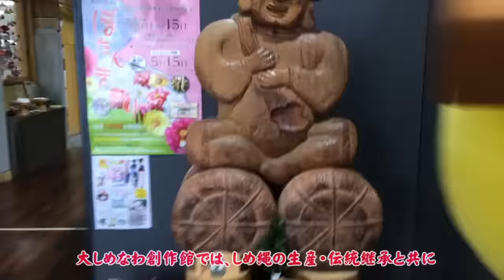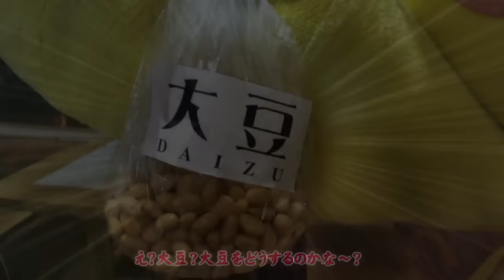しまねっこ プレゼントで変身？！【ねば〜る君のねばねばTV】 【nebaarukun】